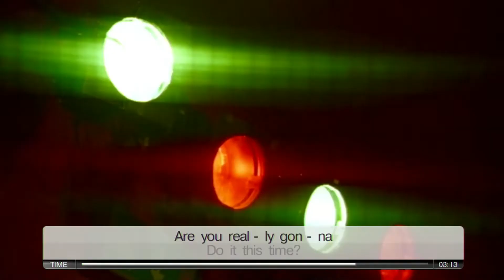Razorlight : In the morning